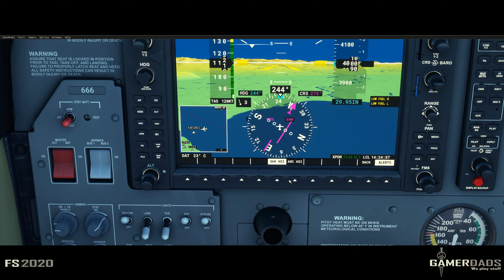FS2020 OnAir Company Episode 2 - CYXX to CYBL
FS2020 OnAir Company Episode 2

After staying the night at CYXX ( Abbotsford, BC), we took on a job with OnAir Company which will excel us to lvl two. This was a long flight in a Cessna. We took off in CYXX and flew all the way to CYBL (Campbell, BC).
Had computer issues halfway through but was able to recover and continue the flight.
Winds picked up a tad when I reached the Island, but everything was pretty standard.